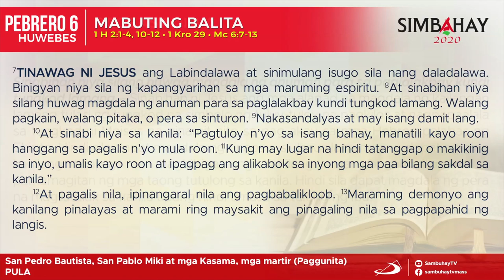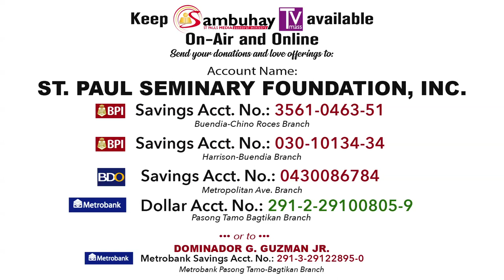Simbahay | Ang Paggunita kay San Pedro Bautista at mga kasama, mga martir | Pebrero 6, 2020